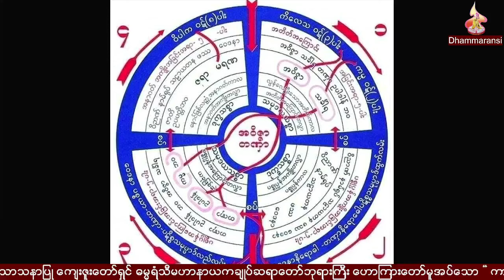ကာယာႏုပႆနာရႈ႕ပြားနည္း အလုပ္သင္ တရားေတာ္ ဓမၼရံသီဆရာေတာ္ ဘဒၵႏၲသုနႏၵ ၂၀.၄.၂၀၂၄ ညေန